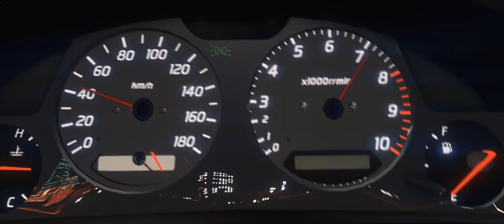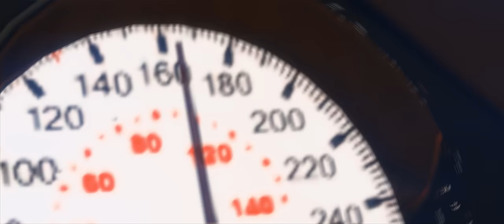Grand Theft Auto 5 - 2 Fast 2 Furious Race Scene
I'm back!!! This has been by far the most requested scene to be remade from any Fast and the Furious Movie. Every single shot is done scene to scene exactly as it was in the full movie!

100+ Hours editing
300+ Scenes
50+ Mods
9999+ Gear Shifts

- Social Media -

- Game -

Platform: PC

- Mods Used -

Fast and the Furious Car Park 01

Fast and the Furious Car Park 02

NaturalVision Remastered

VisualV

PRSA - PhotoRealistic San Andreas ENB